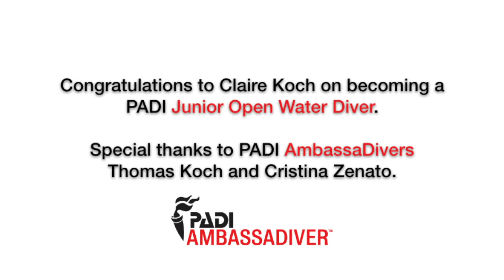Claire Koch Uses Sign Language During PADI Scuba Course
Congratulations to Claire Koch for becoming a PADI Junior Open Water Diver. Claire is a 10-year old and KODA (Kid of deaf adult) to Thomas Koch, PADI's first deaf Course Director and AmbassaDiver.

Claire  recently completed her PADI Junior Open Water Diver Course in the Bahamas with PADI AmbassaDiver, Cristina Zenato.

Thomas, her extremely proud father, feels it's essential for every father to pass their knowledge and skills to their children. He
is also the owner of the dive shop in Florida called Aqua Hands that teaches all scuba courses in American Sign Language.

Video courtesy of: Seek the World